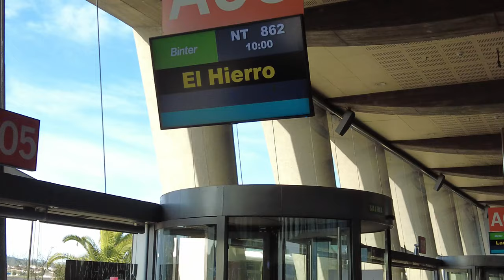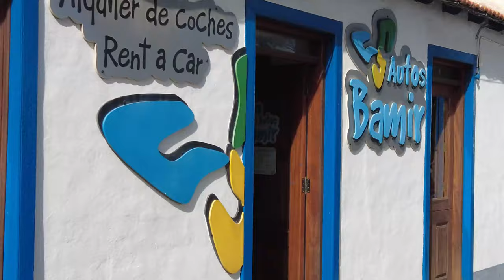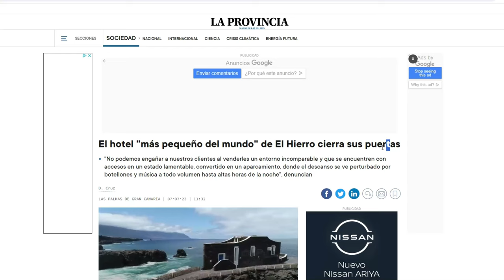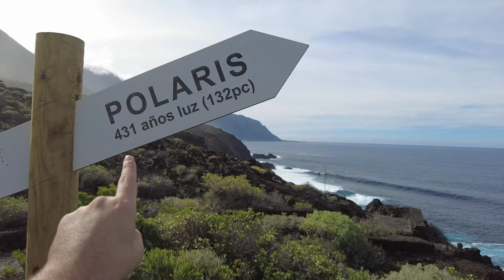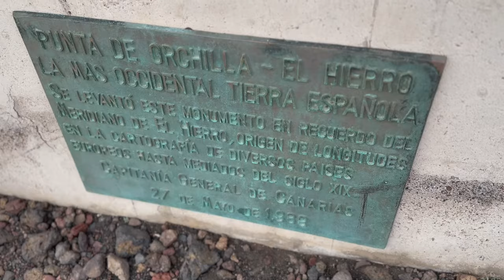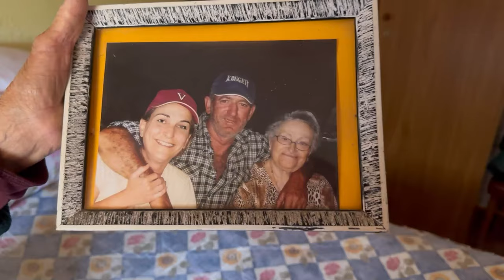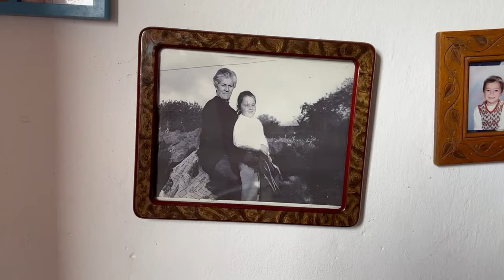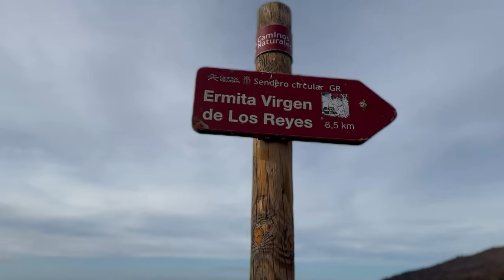EL HIERRO: ¿Te Atreves a Ignorar este Increíble Secreto Canario? 🤔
En este video te muestro los lugares que no te puedes perder en tu visita a la isla de El Hierro en CANARIAS. Además, tengo un reencuentro con mi familia de El Hierro después de 10 años sin pisar esta mágica isla. Además voy acompañado del mejor guía: mi primo Pedro, quien nació en Venezuela, pero se crió en El Hierro y siente la isla como nadie. VAMOLO!